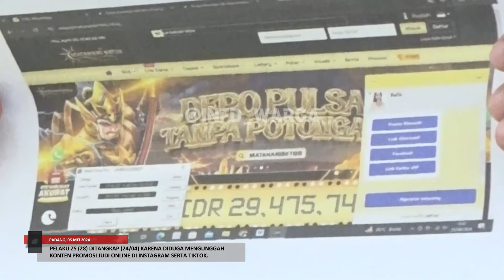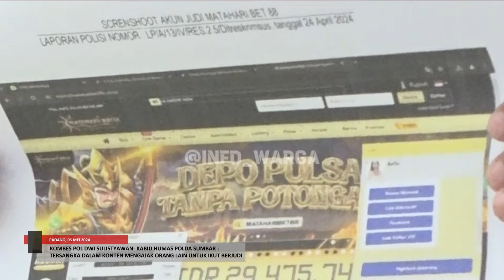ENDORSE JUDI ONLINE SELEBGRAM PADANG DITANGKAP TIM CYBER DIRKRIMSUS POLDA SUMBAR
Tim Patroli Cyber Direktorat Reserse Kriminal Khusus (Dirkrimsus) Polda Sumbar, menangkap pelaku selebgram endorse konten judi online di Kota Padang. Pelaku berinisial ZS (28) dan RSN (20).

Penangkapan dilakukan berdasarkan laporan polisi nomor LP/A/13/IV/2024/SPKT. Ditreskrimsus Polda Sumbar tanggal 24 April 2024 dan LP/A/14/IV/2024/SPKT.

“Mereka diduga kuat terlibat endorsement judi online di TikTok dan Instagram,” ujar Kabid Humas Polda Sumbar Kombes Dwi Sulistyawan, Jumat (3/5/2024) siang.